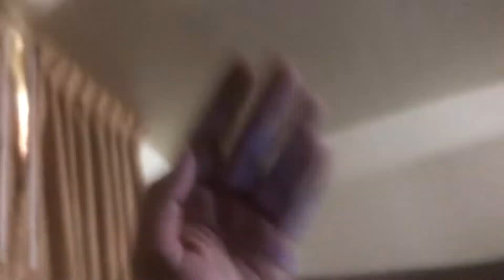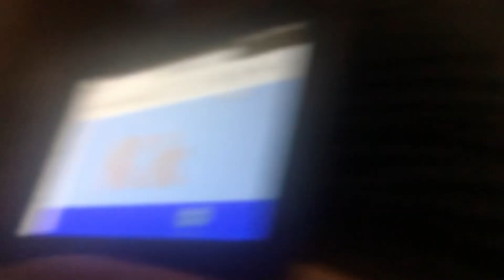5 de setembro de 2022